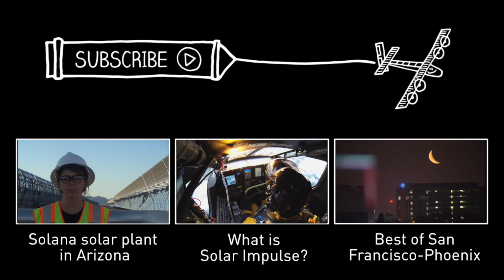Solar Impulse - Landing in Tulsa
Bertrand Piccard landed in Tulsa, Oklahoma on May 12th after an 18-hour flight from Phoenix, Arizona. But this was not the route that was originally planned. So why did Solar Impulse end up landing here?